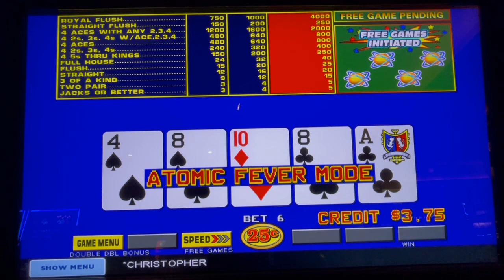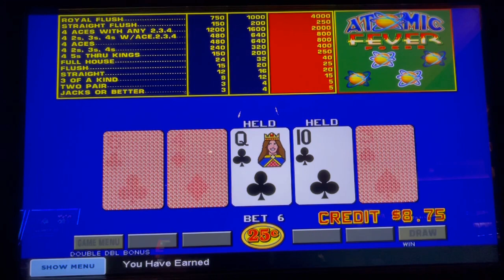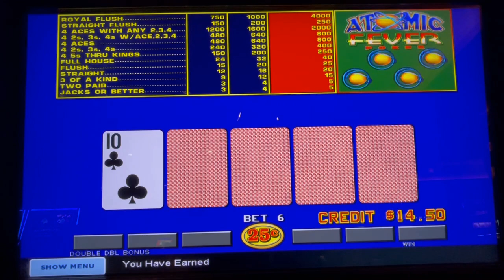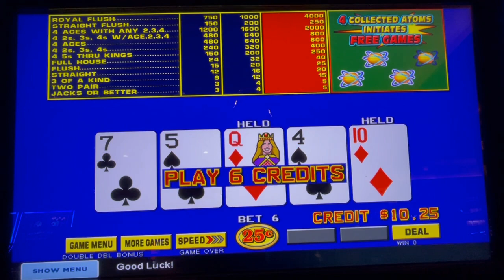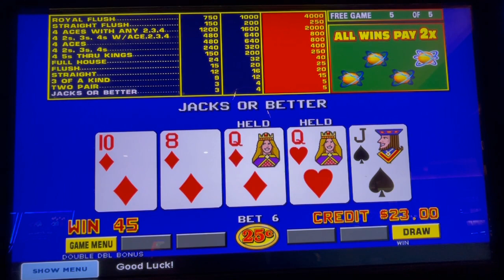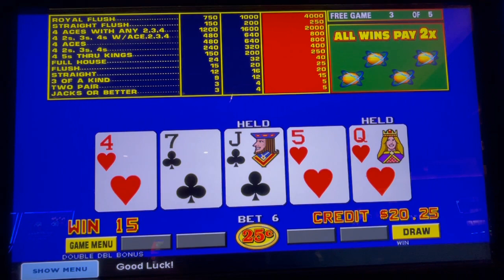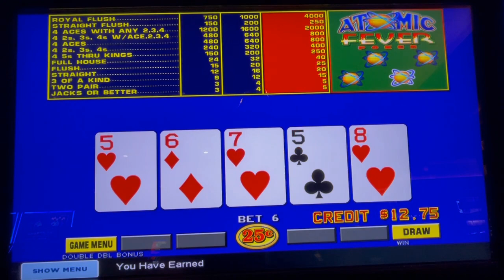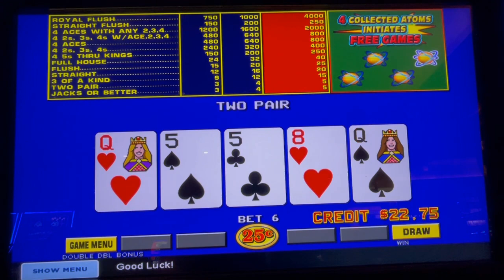Video Poker: Atomic Fever Poker - Double Double Bonus Session